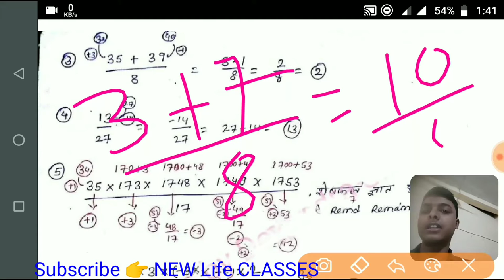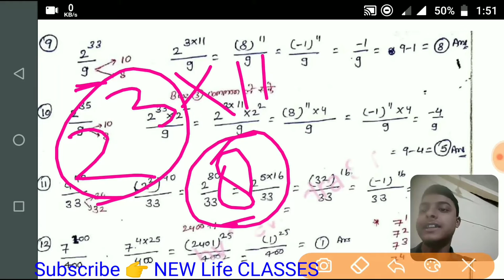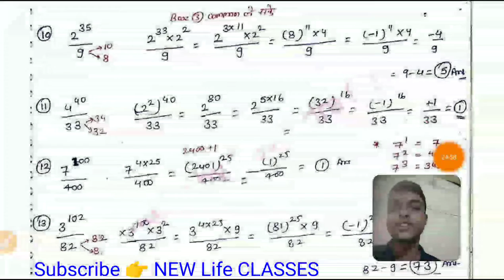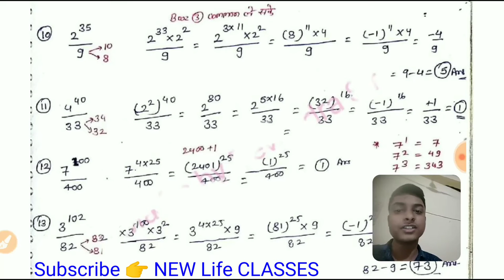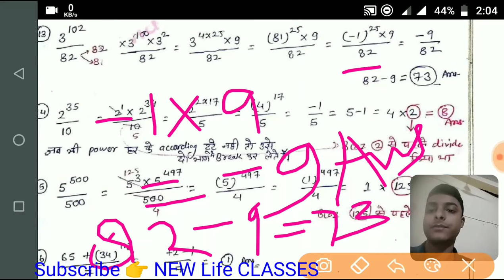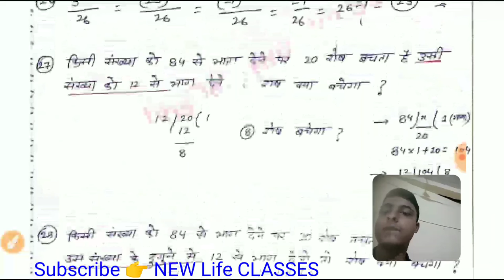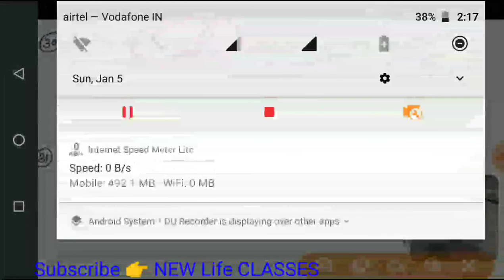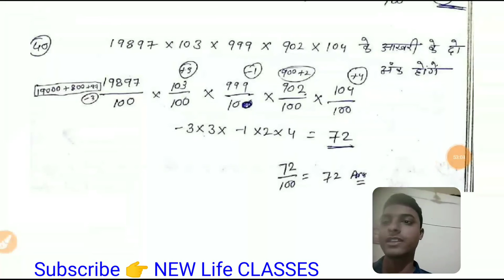REMAINDER THEOREM (शेषफल ज्ञात करना) NUMBER SYSTEM CONCEPT AND TRICKS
Maths questions for rrb ntpc, Unit digit method, Prime numbers, Integers numbers, Number system best lecture, Rrb ntpc questions, Maths ratio tricks, Ntpc maths, Rrb ntpc maths syllabus,

Medieval History

Modern History